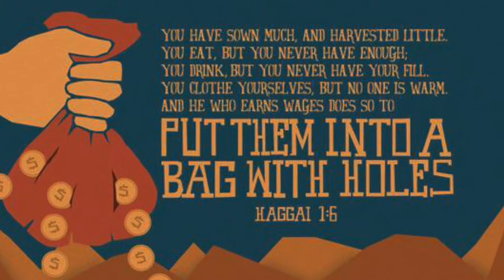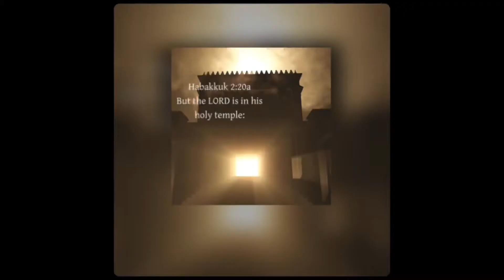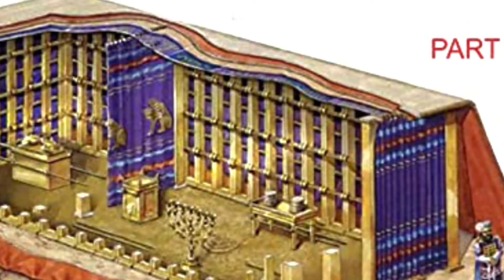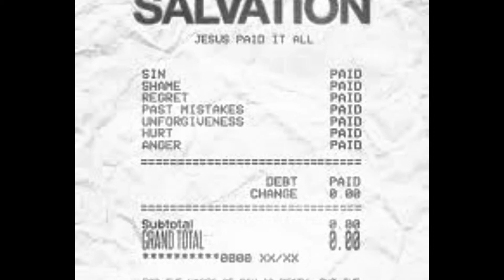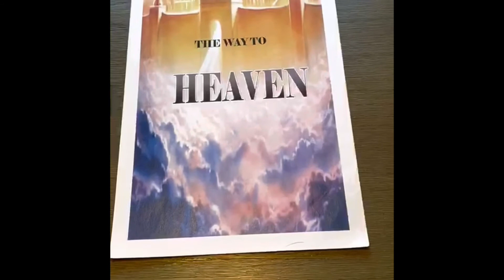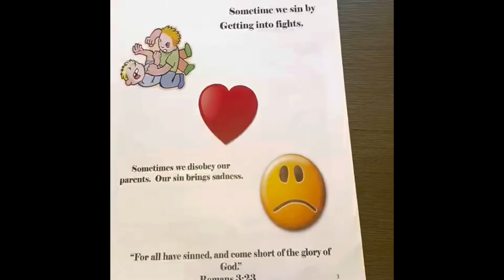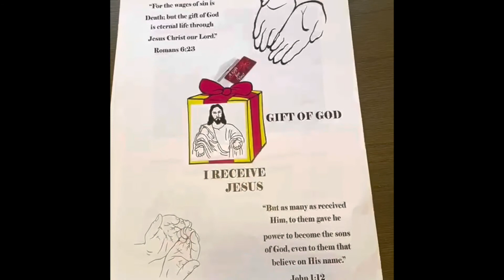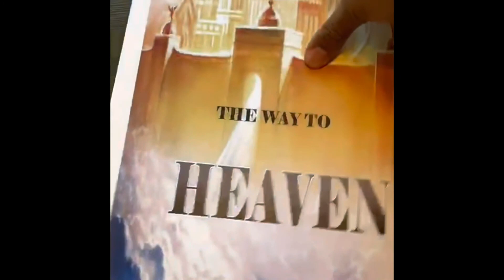08132022 ALBM Youth Chat